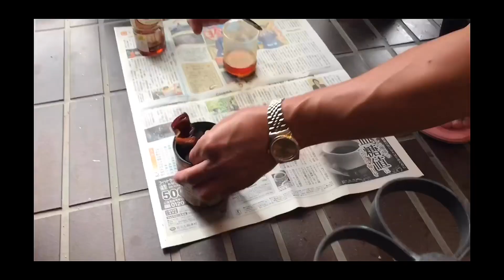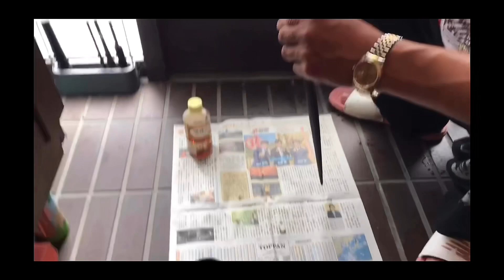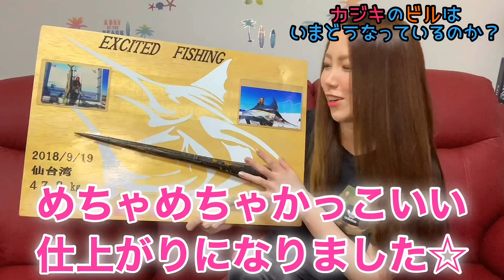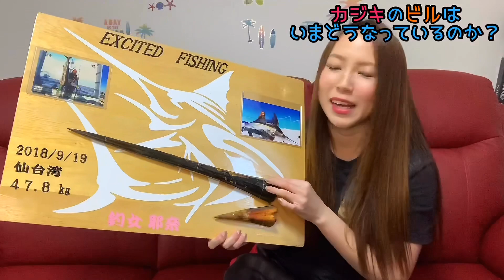【激変】あのカジキが、こうなりました！！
⭐︎さぶチャン⭐︎

こんばんわ！！
冨士木耶奈(ふじきかな)です☆
いつも耶奈チャンネルを
ご視聴いただきまして
ありがとうございます٩(๑˃̵ᴗ˂̵)
ぜひ、よろしくお願いいたします♪